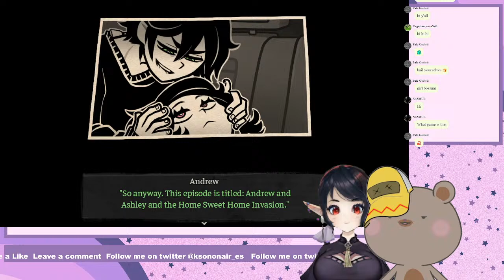Juan Plays -【The coffin of Andy and Leyley】Feat ZumiiKaboom as the voice of Evil!!!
She is back will be messing poor Pepes head with all these evil ideas...lets see if we can correct his path...Can we!?!?

Buenas Buenas MOFOS!

I am Juan, a brown Beartuber!
I have no idea what happened to me, I was a simple salaryman one night and woke up a teddy bear in the morning!
The only thing that didnt changed was my passion for gaming, so here I am!

I translate Kson's tweets to spanish using the ksonES hashtag, I upload art here and there y also post new about my streams!

If its a bit to hot for YouTube, then it goes here, most of my videos in here are in English!

Are you feeling generous and want to give me a hand, click that link, thanks A BUNCH!

The simple fact of you being here means a lot to me, I truly appreciate it!!!